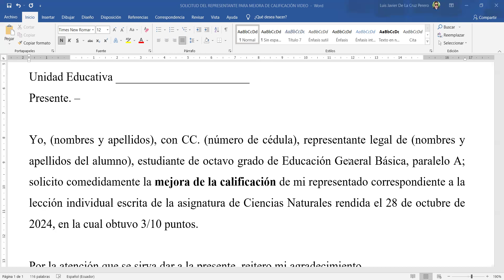SOLICITUD DEL REPRESENTANTE PARA MEJORA DE CALIFICACIÓN